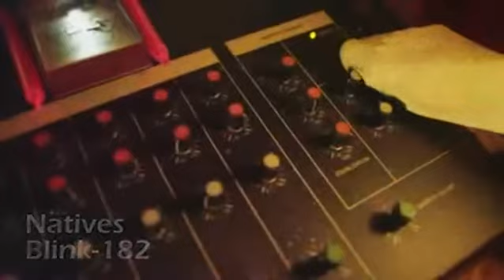Blink 182 - Natives [legendado]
BLINK
LEGENDADOS